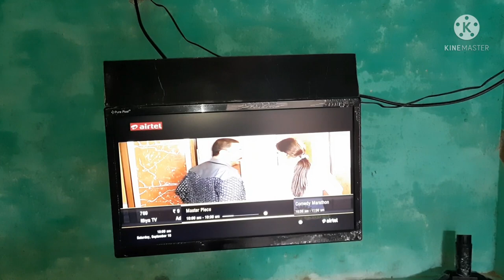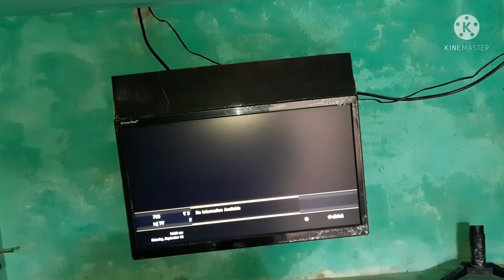How to Convert Computer Monitor to Wall Mount TV in tamil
How to Convert Computer Monitor to Wall Mount TV at in tamil.

1.How to Check Cibil Score free in tamil

2.Low cost Mobile Recharge for 300days

3.How to improve Cibil Score in tamil

4.Education Loan issues and How to Recover it (Tamil)

5.How to Convert Computer monitor Wall mount TV (Tamil)

Balaji Bytes

and Put like and type your valuable Comments and Give any Suggestions to Improve this channel